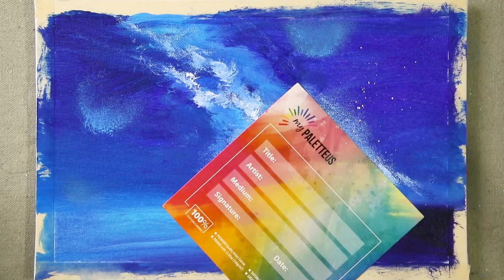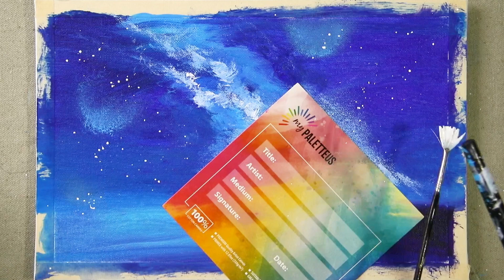The spirited horse lifts its hooves | acrylic painting for beginner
This painting depicts The spirited horse lifts its hooves in the moonlight.